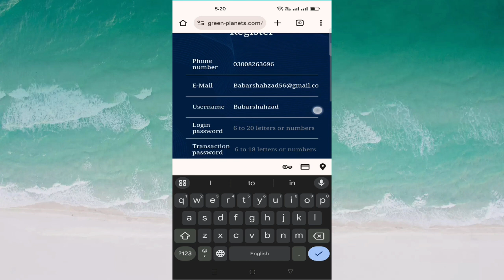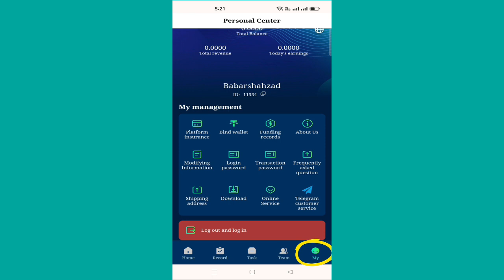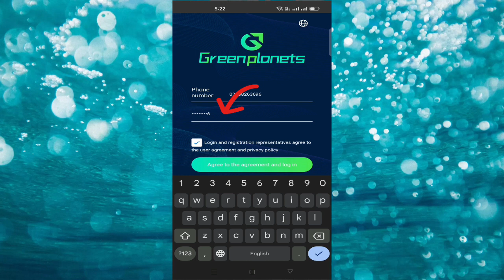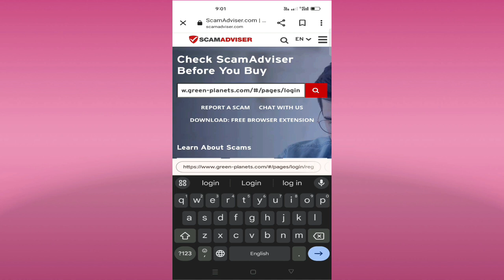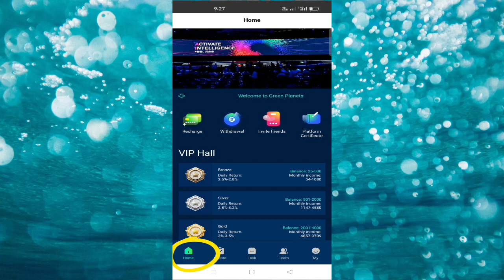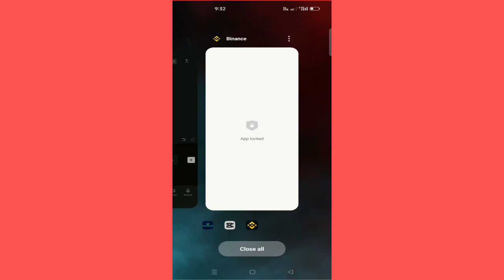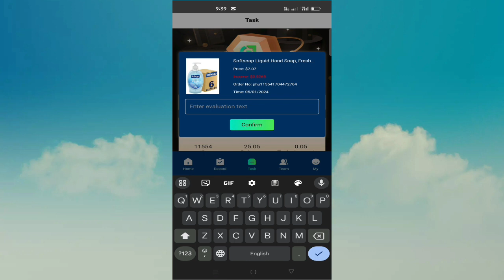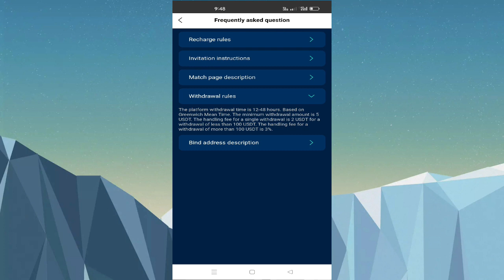Online Earning app today | Best investment earning app | Green Planets online Earning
Online Earning App 2024 | Best investment earning | Trending earning app

Full Detail.
New Platform✅
[Green Planets] ✅
✔️Bronze🥇 [ 25$-500$] : 2.6% - 2.8% daily profit
✔️Silver 🥈 [501$-2000$] : 2.8% - 3.2% daily profit
✔️Gold 🥉[2001$- 4000$] : 3% - 3.5% daily profit
 Team CommissionLevel 1: 14%Level 2: 8%Level 3: 4%‼️
Rewards and Salaries ‼️❌ Receive 70usdt salary Every 15 days for inviting 30-70 level 1 to 3 subordinates.
 Higher salaries available for developing more than this📌🆒 Invite 8 active level 1 members to qualify for party rewards.
🟢Get bonuses when your subordinates make their first deposit
 🔽Task Explanation:🔽
🚫You only need to complete 50 order grabbing tasks everyday. Can be completed within 10 minutes. Minimum deposit👉🏼25usdtMinimum Withdrawal👉🏼5usdtWithdrawal fee👉🏼2usdt and 3% for over 100usdt withdrawals.

real earning game app with proof
make money app payment proof
investment game earning app
make moeny online technical gear
how to earn dollars online
how to earn pounds online
best way to earn money online
trending online earning
how to earn money online in urdu
best way to earn money online with investement
easy and genuine way to earn money online
how to make money online 2023
new earning method
make money online 2023 without investment
btc earning app with proof
real earning app with proof without investment
bet easy online earning app
online earning platforms
online game earn money pakistan 2023
best easy online earning app
all online earing platform
best earning website with investment
easy online earning app
online earning in pakistan without investment 2023
earn online app real or fake
how to earn money online
all online earning platforms
new real earning app todya
how to earn real money online
real earning app in pakistan
how to make moeny online 2023